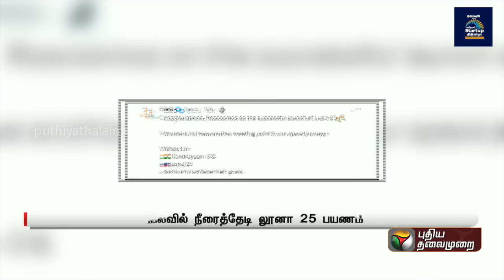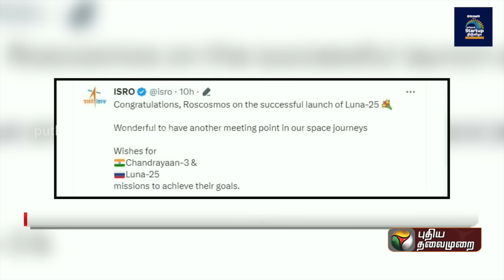நிலவுக்கு கிளம்பிய Luna 25! இஸ்ரோ ரஷ்யாவுக்கு கொடுத்த இனிப்பு.!ஒன்னுக்குள்ள ஒன்னு, ஆனாலும்..?| PTT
நிலவுக்கு கிளம்பிய லூனா 25... இஸ்ரோ ரஷ்யாவுக்கு கொடுத்த இனிப்பு.! ஒன்னுக்குள்ள ஒன்னு... ஆனாலும் போட்டி! | PTT